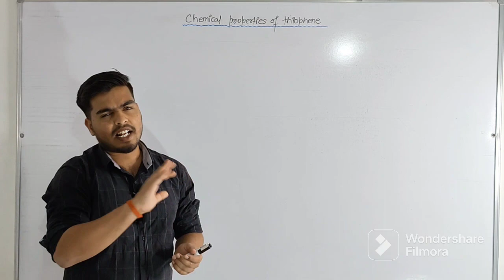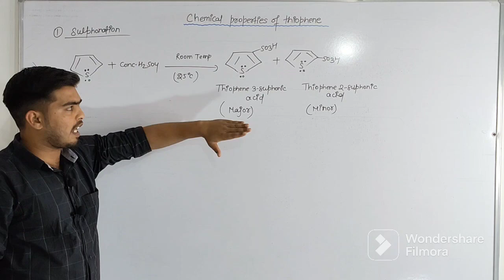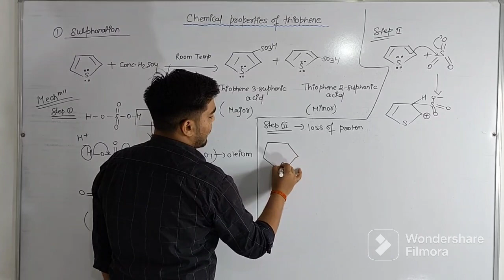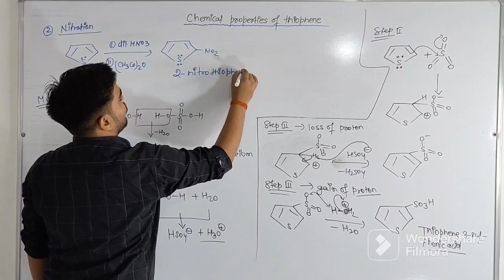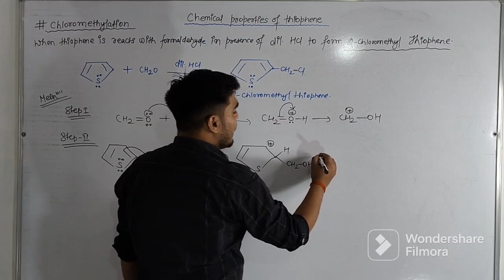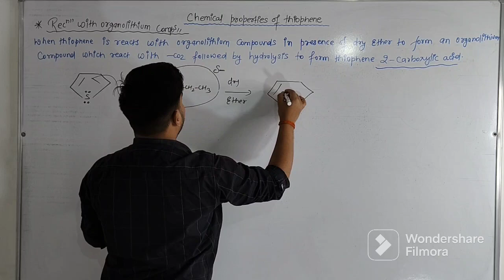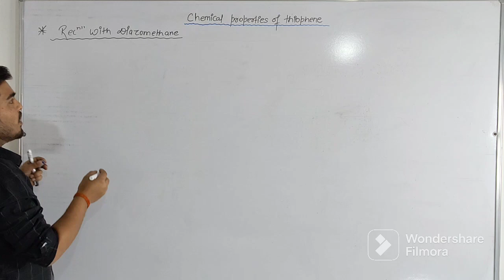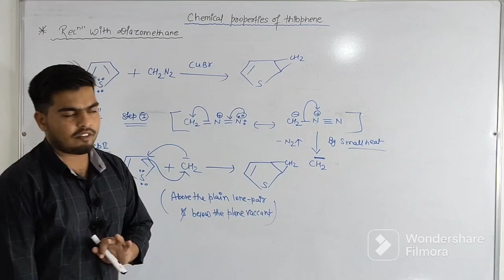B.S.C Sem -4 || Chemical properties of thiophene || Heterocyclic compounds || By Learn with Utkarsh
hey everyone in this video we will going to discuss bsc sem-4 organic chemistry new topic the name of topics is chemical properties of thiophene.I hope this video is helpful for all.